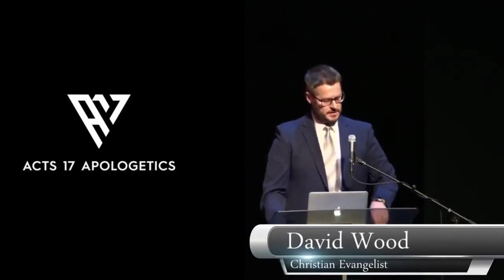Allah Prays for the Prophet David Wood vs Mohammed Hijab EPIC Rap Battle